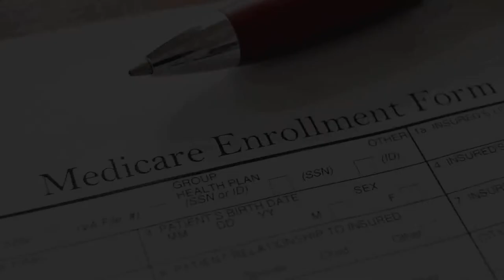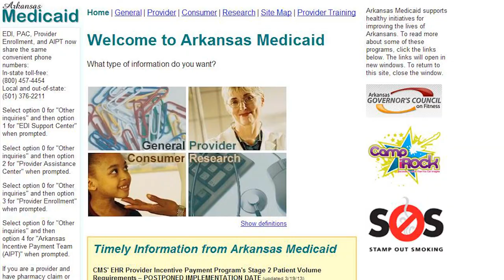2013 AFMC Quality Conference Intro Video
Introductory video for the 2013 AFMC Quality Conference.

Music is "I'm Gonna Go" by Dan-O at DanoSongs.com.